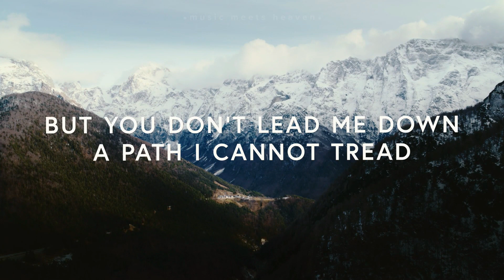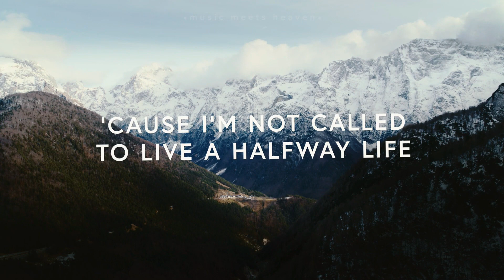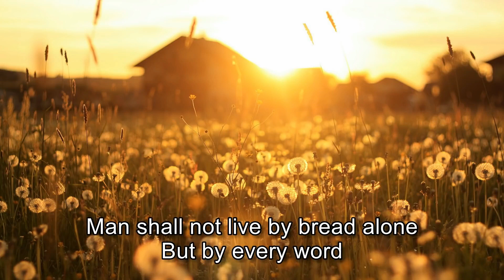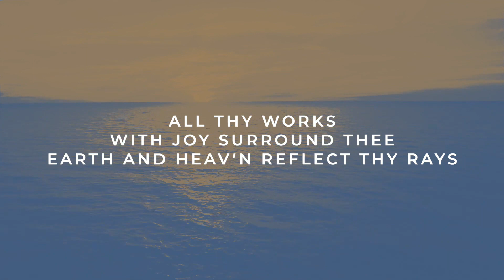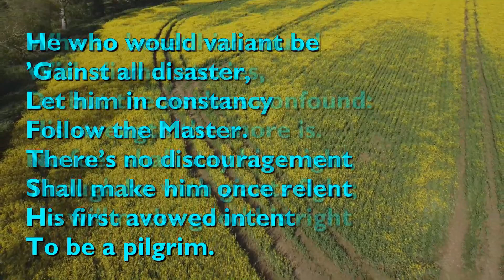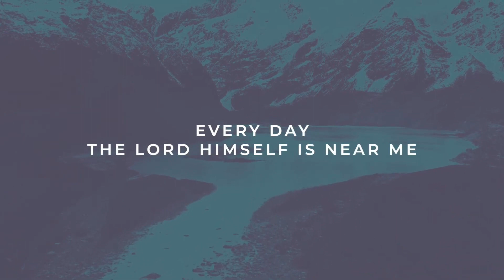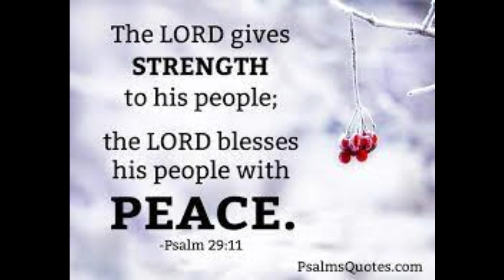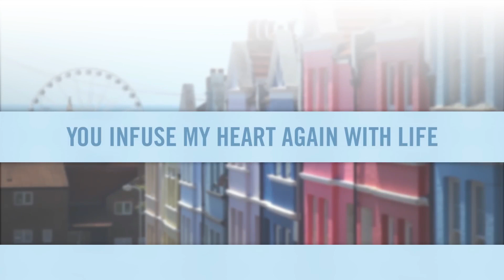Worship Video 09 July 2023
Worship Video for ABCK Christian Churches